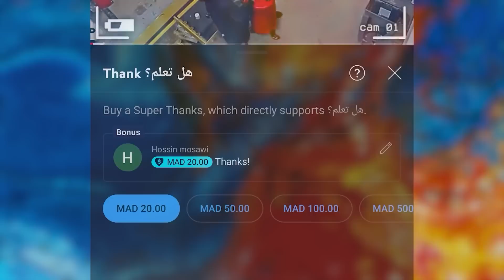أغبى الأخطاء التي سجلتها كاميرات المراقبة بالصدفة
الاتصال أو الدعم والإعلان مع مجموعة قنوات هل تعلم قم بزيارة الرابط :
الإنسان كثير الخطأ والنسيان، وهو ليس بالأمر السيء، فجميعنا نخطئ ونتعلم من أخطائنا، لكن الأخطاء المتعمدة هي التي تضر مرتكبها، الكثير من هذه الأخطاء الغبية والمتعمدة يتم تسجيلها في الكاميرات، في هذه الحلقة جمعنا عددا منها لذلك تابعونا إلى النهاية.